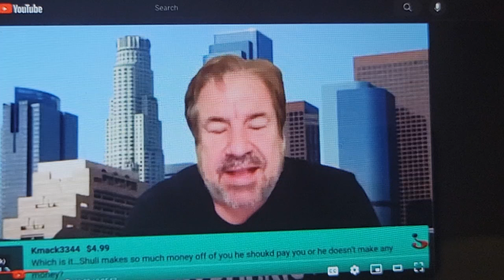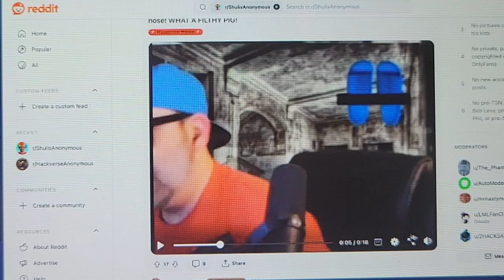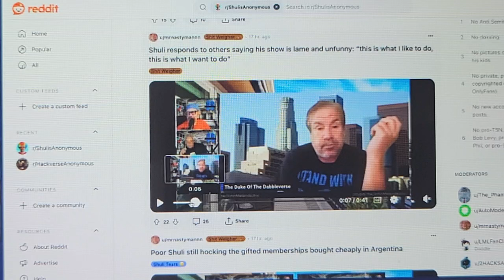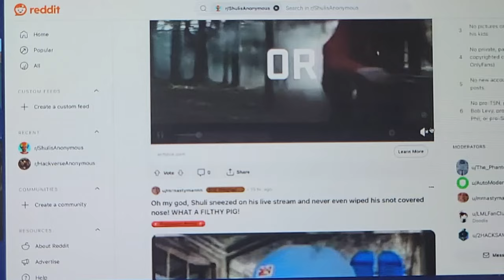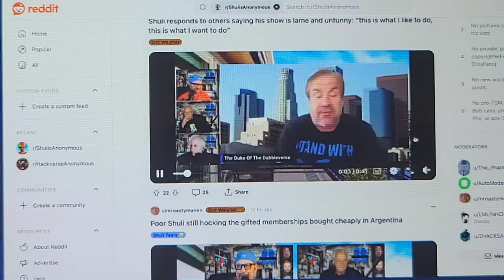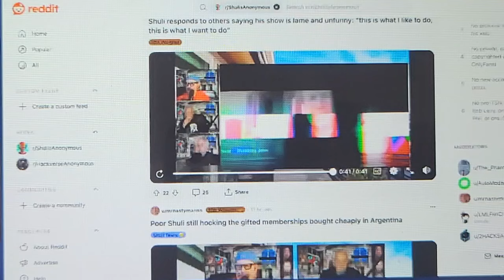stuttering,John real comedians discuss and at the end.He doesn't know what he is doing